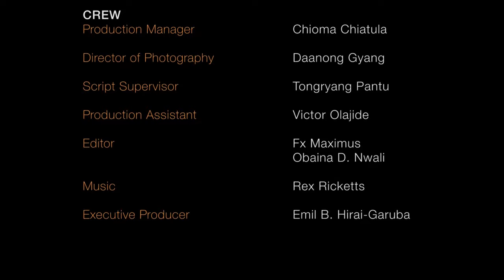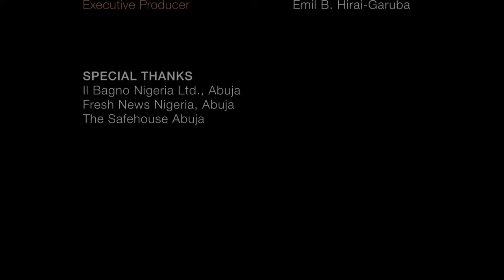Leading Lady (Short Film)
A short film about a young actress who recounts her rapid rise in the movie industry while struggling with the pressures of fame.

Star actress Folake Coker just finished her first starring role opposite heartthrob Tolu Maximus in the soon-to-be blockbuster the historical musical epic Eze Nwanyi, directed and produced by top Nigerian filmmaker Sir Kingsley Ofe. However, what would seem to be an opportunity of a lifetime turns out to be the scariest thing Folake could ever experience as she falls prey to her inner thoughts fueling raw anxiety, depression, and paranoia. In neo-noir melancholy and episodic dreaminess, Folake’s world is in turmoil and she’s desperately looking for a way out before it’s too late.

Set in an all too familiar world of moviemaking, ‘Leading Lady’ takes us into the private moments of memory, pain, and sacriﬁce. '

CAST:
Folake Coker - Phoenix Ifeoma Ezendu
Genevieve Nwali - Mercy Balami
Sir Kingsley Ofe - Emil Garuba
The Ex aka “Bastard” - Reuben Reng
Narrator - Aisha Baba-Ahmed

CREW:
Director: Reuben Reng
Producer: Bem Pever & Emil B. Hirai-Garuba
Production Manager: Chioma Chiatula
Director of Photography: Daanong Dwain Gyang
Script Supervisor: Tongryang Pantu
Production Assistant: Victor Olajide
Editor: FX Maximus & Obinna Nwali
Executive Producer: Emil Garuba
Production Company: Rated E Productions